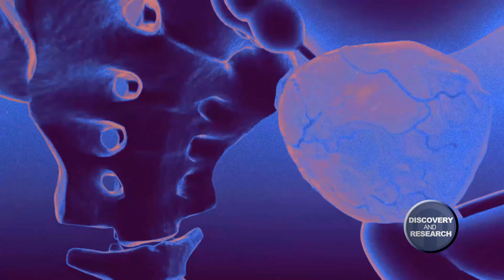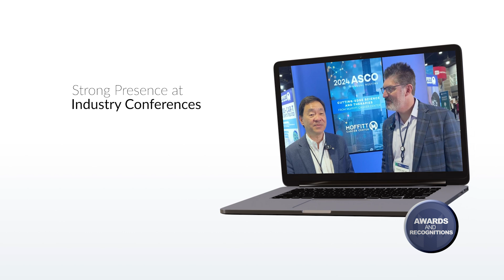Moffitt Cancer Center Year in Review 2024